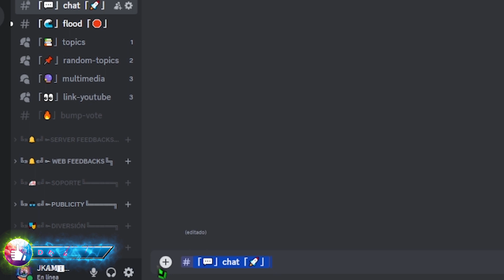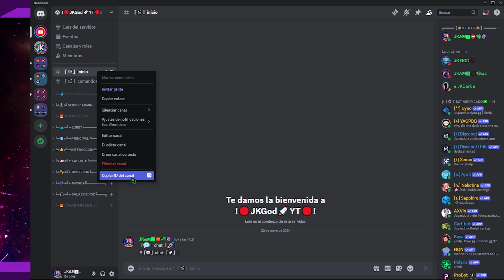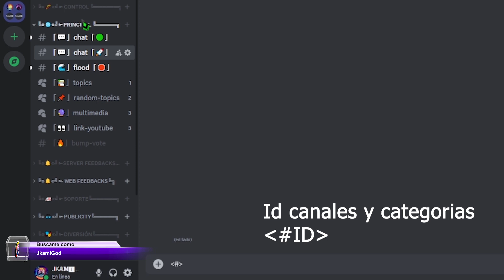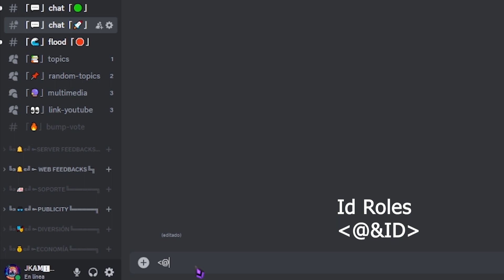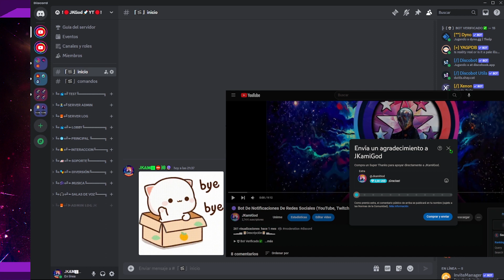🟣 ¡Copia fácilmente símbolos y diseños de canales de Discord 📡 JKamiGod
▂▃▅ 📔Descripción📔 ▅▃▂

Linea de tiempo del video
╭  Introducción          》  :
⎹    Publicidad              》  :
⎹    Invitación del Bot  》  :
⎹    Recomendación    》  :
⎹    Contenido               》 :
╰  Final                         》 :

▬▬▬▬▬▅▆█🏪▬Tiendas Online▬🏪█▆▅▬▬▬▬▬▬
📚 Office20XX Professional
🏡 Pagina oficial de la tienda

▬▬▬▬▬▅▆█🎶▬Música de fondo▬🎶█▆▅▬▬▬▬▬
🎼Song: NEFFEX Instrumental - Believe
⛲Fuente: Youtube Adio Libray